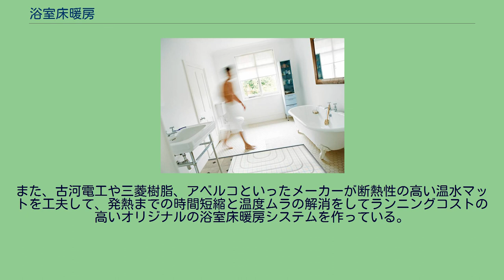浴室床暖房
浴室床暖房（よくしつゆかだんぼう）とは、床暖房の内、浴室の床を加温することで生じる熱伝導、対流および放射を利用した暖房方法である。
特に冬の期間に発生し易いヒートショックを防ぎ、快適な入浴を支援する暖房である。
浴室床暖房 主として対流を利用する温風暖房を浴室に設置すると温風が濡れた体に当る為、体表面の体温を奪い、温かい風であっても冷たく感じてしまう。
また、温かい空気は天井近くに留まりやすいため、攪拌しないとのぼせてしまう。
さらに、対流による温風暖房は床材の温度は低いままであるため、洗い場で体を洗う習慣のある日本人にとっては足元からの寒さを感じてしまう。
床暖房では浴室の床材を加温すると、その浴室内温度の縦方向の分布は対流による方法と異なり、床面で一番高くなり天井に近づくにつれ低下する。
これが床暖房の特徴であり、一般的な浴室では外気温がマイナスでも、床を40℃程度に加温すると床からの放射による効果もあり、浴室内の温度も18℃程度になり、比較的低い状態ではあるが、体感的な暖かさを得ることができる。
床材の加温熱源や燃料の種類等により分類される 住宅や非住宅などの用途別の分類 浴室床暖房は岩盤浴としての歴史であり、岩盤浴で体を芯から暖めて、血液の循環を良くしたり、新陳代謝を活発にすることが知られていた。
また、源泉かけ流しの温泉では常に洗い場まで溢れたお湯が流れていて、洗い場の床が暖められて、岩盤浴と同じような効果を発揮している。
松山の道後温泉では現在も湯船に浸からずに、湯船からあふれ出たお湯で温まった洗い場に寝転んでいる姿を見かける。
また、源泉掛け流しの岩風呂は常に温かいお湯で岩が温められて、そこから遠赤外線が出て、お湯だけでなく浴槽を構成する岩でも体を温めており、入浴と岩盤浴との相乗効果が発揮されている。
古代ギリシャやローマ帝国時代の煉瓦などで造られた大浴場のサウナルームも岩盤浴効果を発揮している。
日本では、浴槽に長時間浸かり、洗い場で時間を掛けて体を洗うという習慣から、洗い場の床が冷たいことは大きな問題ではあるが、第二次世界大戦以前は公衆浴場や温泉が主体であったため、問題となることは少なかった。
戦後、各家庭が浴室を備えるようになり、かつ一番寒い北側に浴室が追いやられている現状では浴室の暖房が必要不可欠になってきたといえる。
これに対して、住宅機器メーカーはユニットバスにすることで、寒さを解消する方向に動いている。
その中でINAXとかTOTO、パナソニックなどの住宅設備機器メーカーはユニットバスの床の裏側に床暖房を組み込んだ商品を作ったこともあったが、メンテナンス性が悪かったために、断念し、暖かくはないが、冷たさを感じにくい床材を開発し、それで対応している。
現在、ユニットバスで床暖房に対応しているのはノーリツとかニッポリ加工などの一部のメーカーのみである。
在来浴室の床暖房に関しては、東京ガスや大阪ガス、東邦ガスが床モルタルに温水パイプを埋め込む式の浴室床暖房システムを持っているが、10センチ程度の厚さのモルタルに温水パイプを埋め込む工法であったため、施工性、発熱までの時間の長さ、温水パイプの敷設状況による温度ムラなどから 一時ほどには宣伝していないようである。
また、古河電工や三菱樹脂、アベルコといったメーカーが断熱性の高い温水マットを工夫して、発熱までの時間短縮と温度ムラの解消をしてランニングコストの高いオリジナルの浴室床暖房システムを作っている。
また、今後に関しては居室用の床暖房が新築のマンションや戸建住宅に普及し、床暖房の良さが認められてくると浴室床暖房の良さも再認識されてくると思われる。
古代ローマにはハイポコーストと呼ばれる床暖房があった。